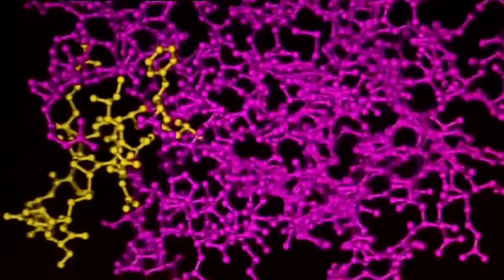Exercise Pill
The prevalence of obesity in Australia has more than doubled in the last 20 year But as anyone who's ever tried knows, changing your lifestyle can be very hard work. It's not surprising that people are looking for an easier way to lose their excess kilos... and turning to pills.